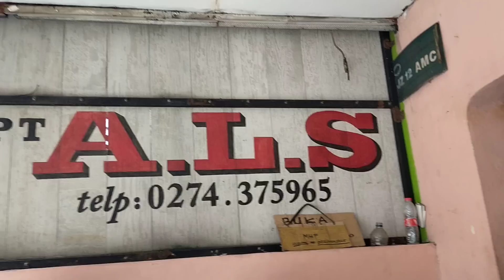BANG FAUZI BANYAK HUMORNYA... ‼️TERANG PENUMPANG LANGGANAN BANG FAUZI BUS ALS 378